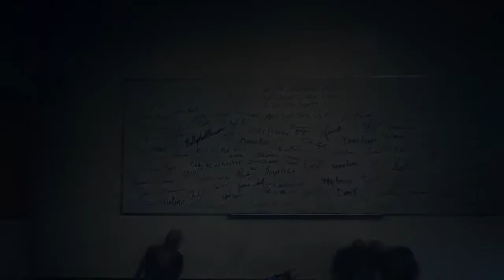Days Gone Playthrough #29